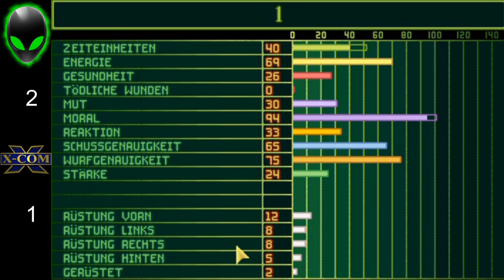Let's Play UFO Enemy Unknown Superhuman Heavy Cannon Only Challenge Part 3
Achtung Wichtig:

Ich brauche euch,
schreibt hin wer Lust hat seinen Namen hinzugeben.

Regeln:
- Schwierigkeitsgrad Superhuman (Übermenschlich)
- nur 1 Basis
- einzige Angriffswaffe ist die Heavy Cannon (schweres Geschütz)
- keine HE-Monition erlaubt
- kein laden im Spiel

Das Spiel kommt 1 bis 2mal die Woche